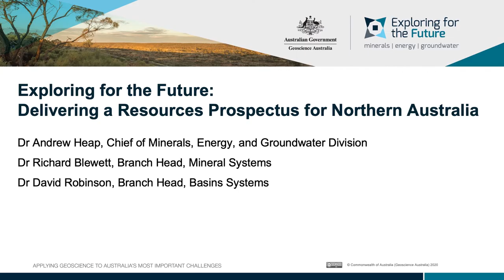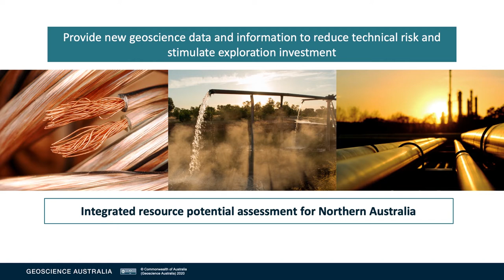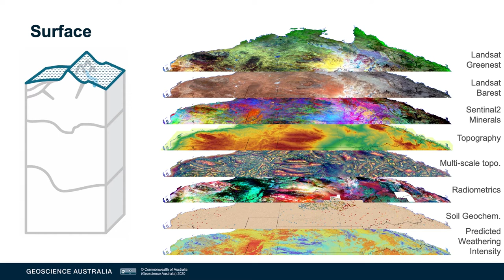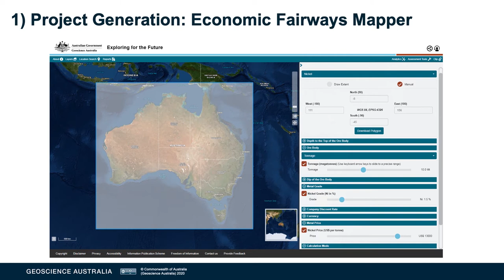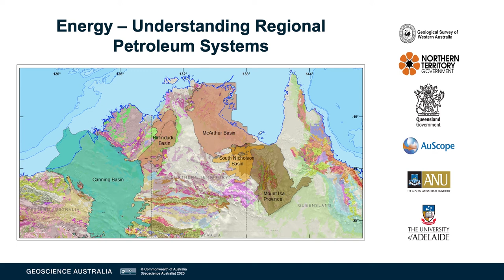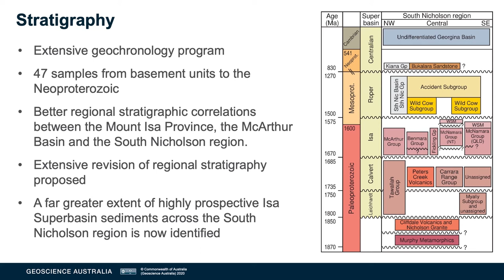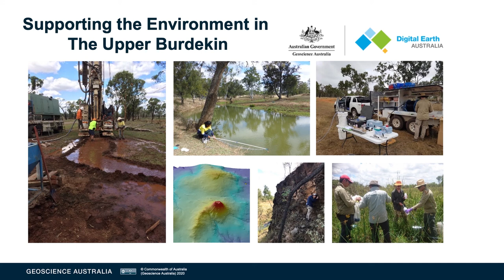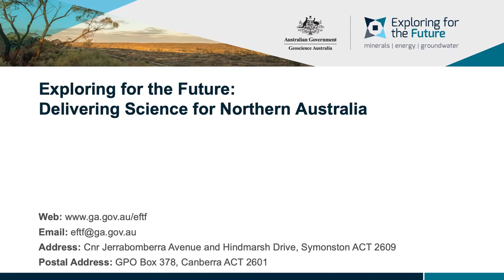EFTF Roadshow 2020 - Plenary Presentation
An overview of the goals, integrated scientific highlights, outcomes, and legacy of the Exploring for the Future program from Geoscience Australia senior leaders.